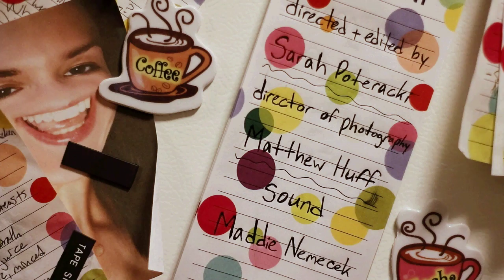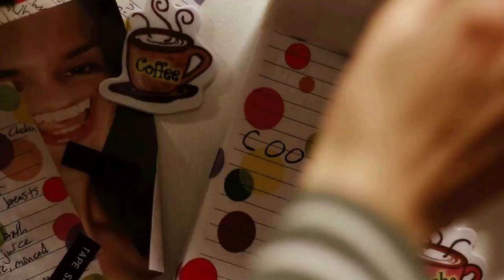c oo k-ee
A short film made for a 300-level college course.

Written by Maddie Nemecek & Sarah Poteracki
Director/editor: Sarah Poteracki
Director of photography: Matthew Huff
Sound: Maddie Nemecek

Starring Jackson Touchberry, Sarah Poteracki, David Pierce Anderson, and Aaron Favero.